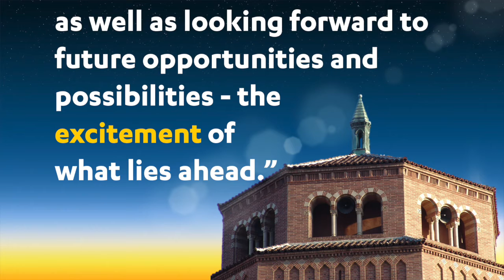Jami Pinter '21: Ringing the Way Original Music Competition Winner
Jami Pinter '21 is one of three student winners selected by a UCLA Library committee selected three winning pieces to be performed on the Powell Library bells. Each winner will also receive a $500 prize, have their music published as an open-source score in the UCLA Music Library's Contemporary Score Edition in conjunction with the Library's Centennial Celebration initiative, OpenUCLA: library.ucla.edu/rtw